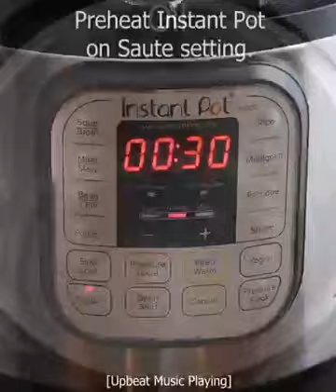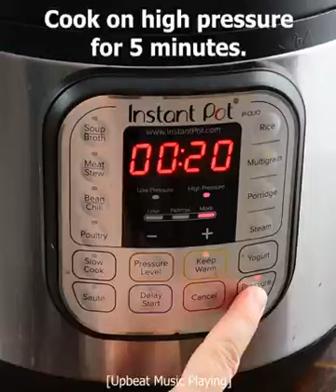Instant Pot Spaghetti!| Will Cook for Smiles2023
I am the cook, recipe developer. Will Cook For Smiles was created as a way for me to share recipes with friends and family.

It started as a hobby blog that saw about 20 visits a week, most of them from my family, and turned into a successful recipe channel. This Channel features my original recipes.

What is cooking? Cooking is the process of producing safe and edible food by preparing and combining ingredients, and (in most cases) applying heat.

Cooking is a means of processing food, without which many foods would be unfit for human consumption.
What defines cooking?

The act of preparing food for eating especially by heating : The act of cooking food. I do most of the cooking for our family.

A manner of preparing food : cuisine. a technique used in French cooking. : food that is cooked.